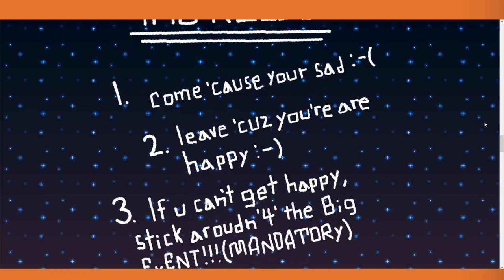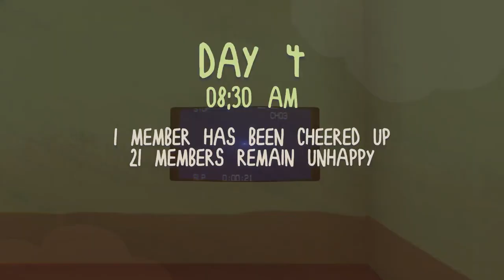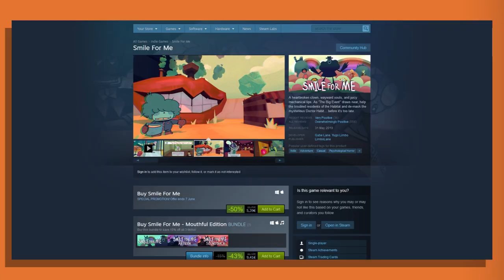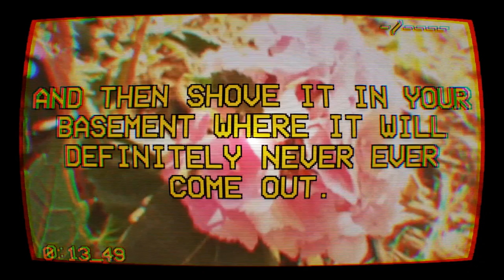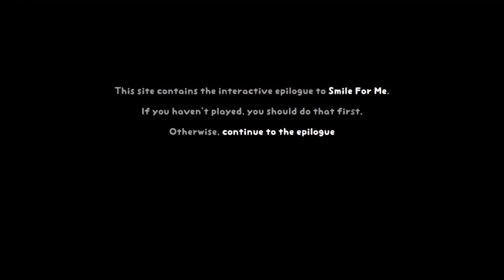Smile for Me Review - A Whole Lotta Heart (and teeth...)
(The sale I mention in the video is over but if you still want to buy it the links are still here)

Today I’m doing a quick review of a little indie game that surprised me with its unique and quirky style, along with it's heartwarming and charming world.

Games shown:
Smile for Me
Transistor
Celeste
Bastion
Dreaming Mary
Sam and Max: The Devil’s Playhouse
Persona 5

- Seán